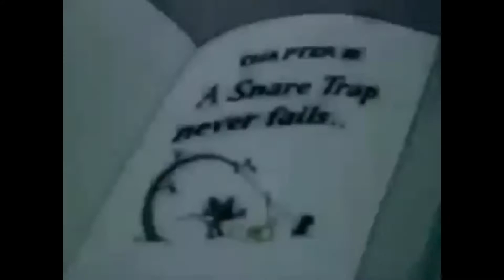SIX FOOT SHOT CREATING DEMIGOD CANT BE STOPPED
If you dislike please tell me why in the comments so I can improve as a youtuber.